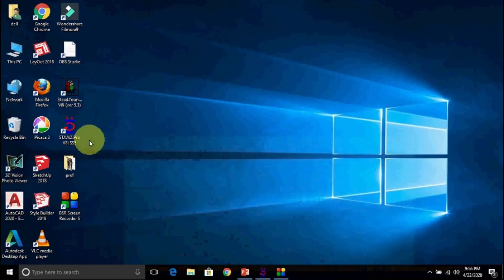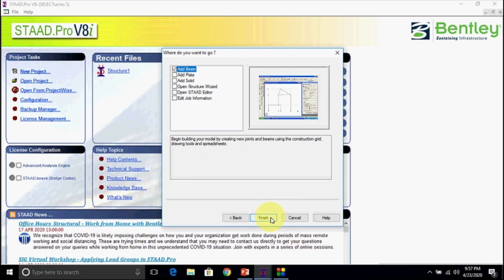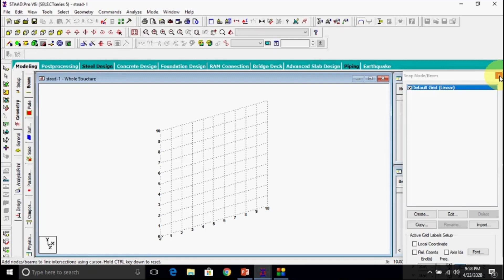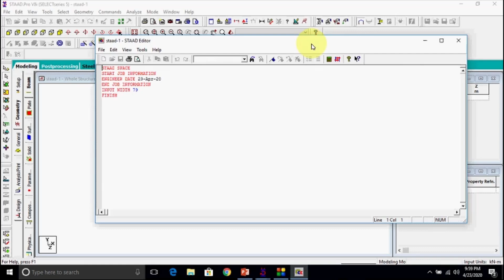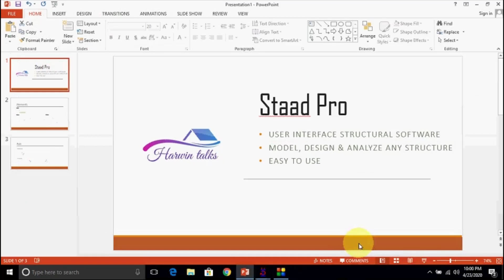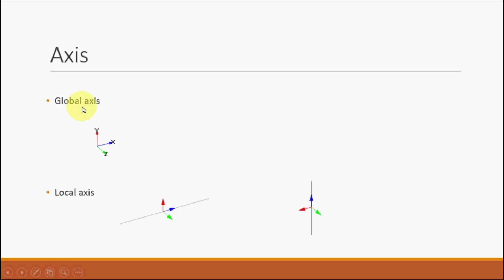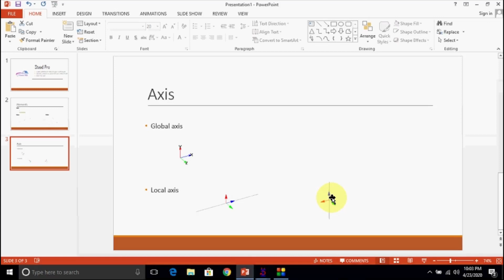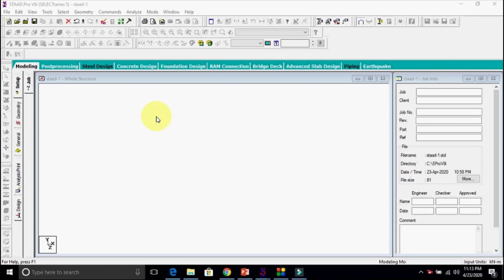Introduction to Staad pro in Tamil | Staad pro Tutorial தமிழில் | Civil Engineering |EP1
Staad pro is one of the important and basic software used to analyse the structure by an Engineer.
In this staad pro Tutorial series, we will see how to get into the software and use it step by step in Tamil Language.
In this video we are going to see the use of the staad pro, basic functions of staad and some technical aspects.